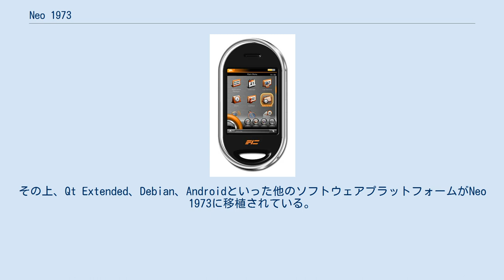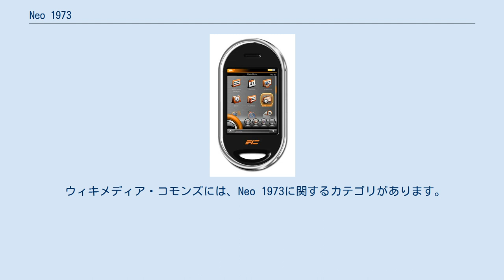Neo 1973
Neo 1973（開発コードネーム:GTA01）とはOpenMokoプロジェクトで開発されたOpenmoko Linuxが動作するスマートフォンである。
その上、Qt Extended、Debian、Androidといった他のソフトウェアプラットフォームがNeo 1973に移植されている。
 Neo 1973はオープンソースハードウェアとして設計され、ハードウェアコンポーネントのほとんどがオープンソースドライバーを使用しており、CADファイルはクリエイティブ・コモンズの継承ライセンスで公開され、回路図面もOpenMokoとウィキメディア・コモンズからクリエイティブ・コモンズの表示—継承ライセンスでダウンロードできる。
 デバイス名の由来は携帯電話の発明者であるマーティン・クーパーが初めて携帯電話で通話した年である1973年から来ている。
発売時はNeo 1973とNeo1973と一貫していない商品名だった。
 Neo 1973は2007年7月9日から2008年2月までベーシックモデルは300ドル、ハードウェア作業ができるツールキット付きが450ドルで売られていた。
 発売当初は出荷の延期を余儀なくされたことや開発の困難ぶりによるサプライヤーの不足に悩まされた。
 次バージョンの携帯電話であるNeo FreeRunnerの出荷が始まったのは2008年6月24日だった。
 ウィキメディア・コモンズには、Neo 1973に関するカテゴリがあります。